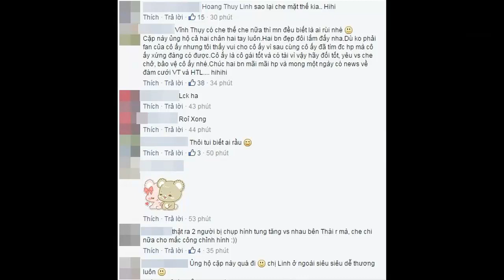Vĩnh Thụy đăng ảnh tình cảm với bạn gái "khiêu khích" fan - Tin tức của sao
Chàng người mẫu điển trai khoe ảnh tình tứ bên người yêu, tuy vậy anh không quên che mặt bạn-gái-bí-ẩn.